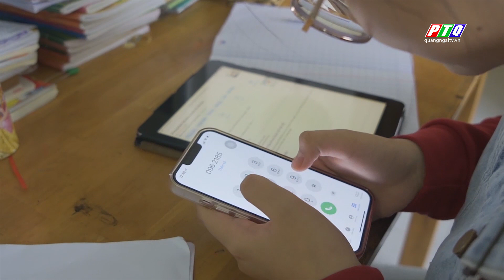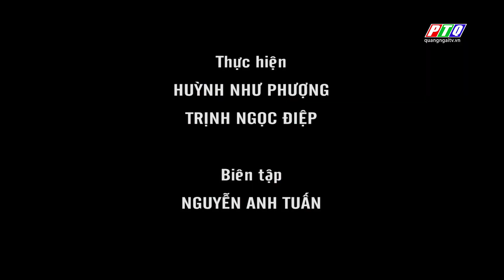Hành trình khám phá những cô chú bác sĩ và dược sĩ đầy thú vị | PTQ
Cùng Tuổi thơ dõi theo hành trình khám phá những cô chú bác sĩ và dược sĩ đầy thú vị của hai bạn Song Thư và Khả Quỳnh nhé! | TUỔI THƠ Quảng Ngãi